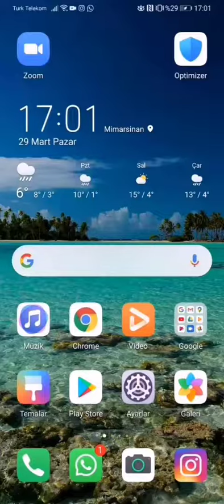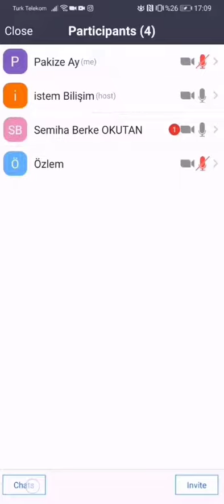İSTEM EĞİTİM KURUMLARI - ANDROİD CİHAZ İLE ZOOM CANLI YAYININA KATILMAK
ZOOM programındaki linke WhatsApp linkİ ile giriş yapma